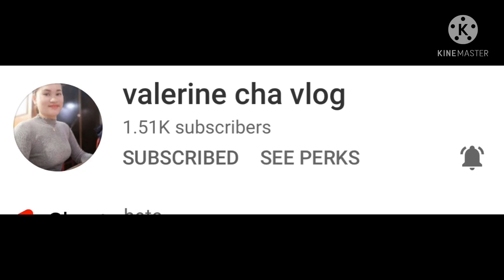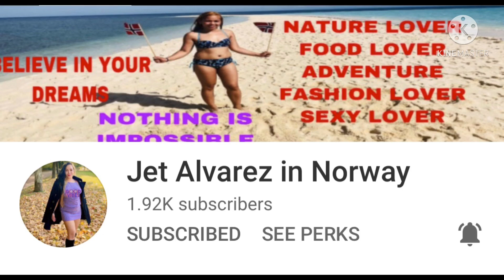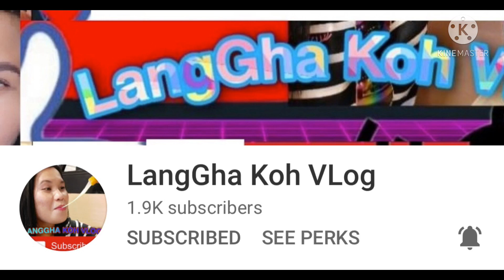THE ADVENTURERS | DISCOVERING CONEY ISLAND